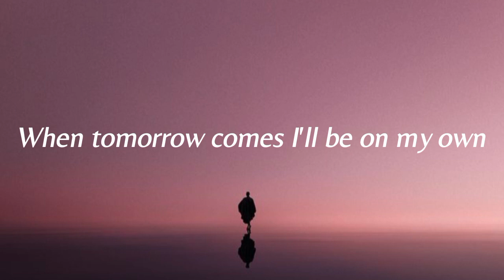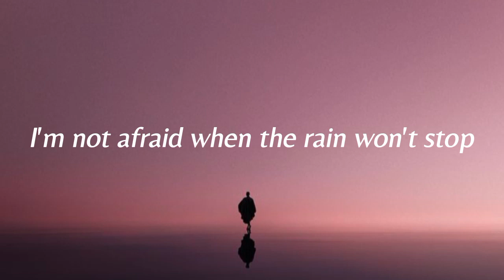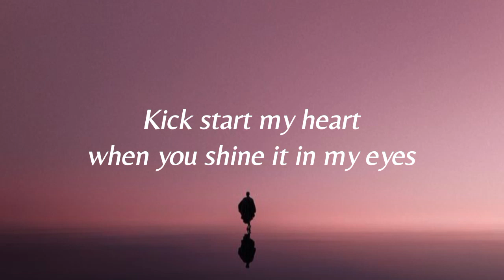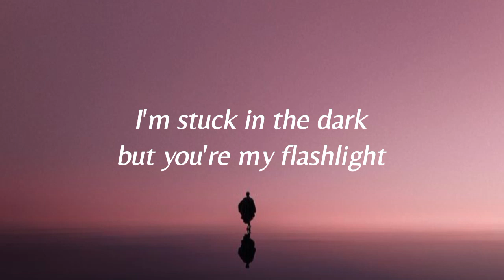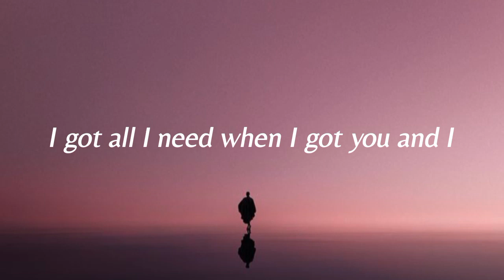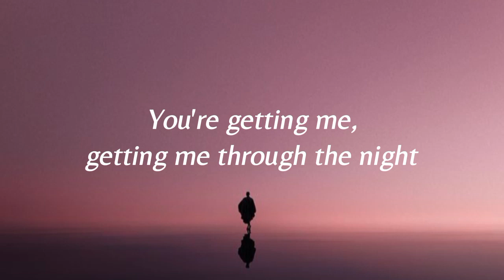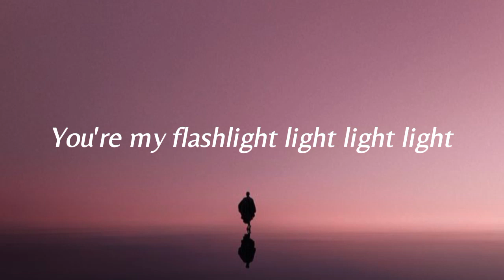Jessie J - Flashlight | lyrics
Jessie J - Flashlight

Flashlight Lyric

Ringkasan

Lirik

Dengarkan

Rekaman Lainnya

Hasil Utama

Tomorrow comes
Tomorrow comes

And in the dark I found,
I lost hope that I won't fly
And I sing along, I sing along
And I sing along

'Cause you're my flashlight (flashlight)
You're my flashlight (flashlight)

(Light light light you're my flashlight, light, light)
Light light you're my flashlight
Light light light light light, oh
You're my flash, oh

Light light
You're my flashlight
Light light ye-yeah